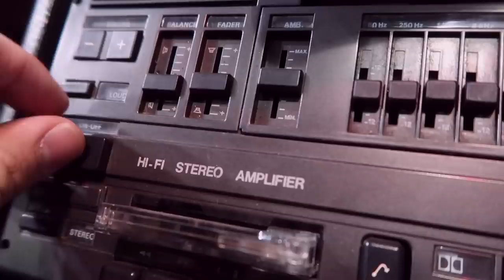Deal done.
Thank you all for 40,000 Subscribers, going to try my best for a video a week this week as a thank you!